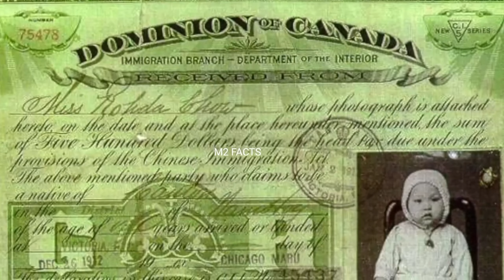दुनिया के सबसे अजीबो-गरीब टैक्स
A tax is a compulsory financial charge or some other type of levy imposed on a taxpayer (an individual or legal entity) by a governmental organization in order to fund government spending and various public expenditures (regional, local, or national),[2] and tax compliance refers to policy actions and individual behaviour aimed at ensuring that taxpayers are paying the right amount of tax at the right time and securing the correct tax allowances and tax reliefs.[

The first known taxation took place in Ancient Egypt around 3000–2800 BC.

A failure to pay in a timely manner (non-compliance), along with evasion of or resistance to taxation, is punishable by law. Taxes consist of direct or indirect taxes and may be paid in money or as its labour equivalent.

Most countries have a tax system in place, in order to pay for public, common, or agreed national needs and for the functions of government. Some levy a flat percentage rate of taxation on personal annual income, but most scale taxes are progressive based on brackets of annual income amounts. Most countries charge a tax on an individual's income as well as on corporate income. Countries or subunits often also impose wealth taxes, inheritance taxes, estate taxes, gift taxes, property taxes, sales taxes, use taxes, payroll taxes, duties and/or tariffs.

In economic terms, taxation transfers wealth from households or businesses to the government. This has effects that can both increase and reduce economic growth and economic welfare. Consequently, taxation is a highly debated topic.